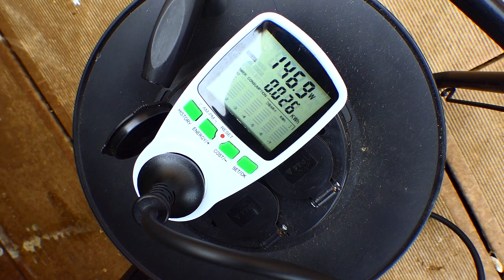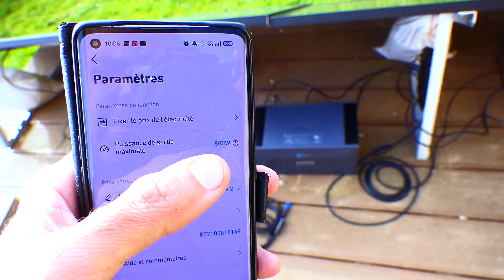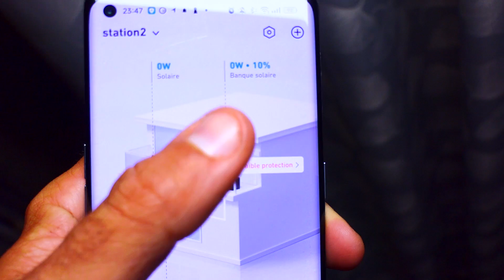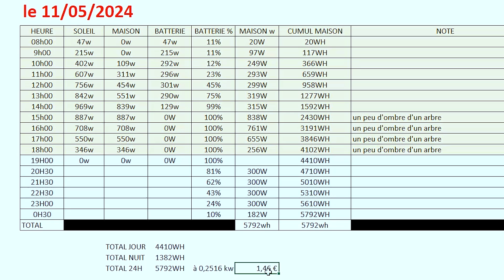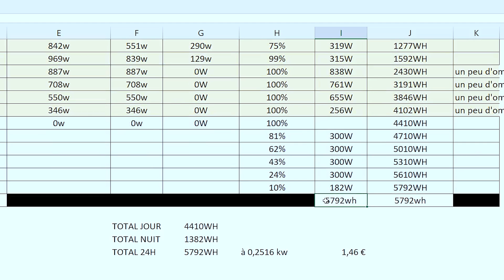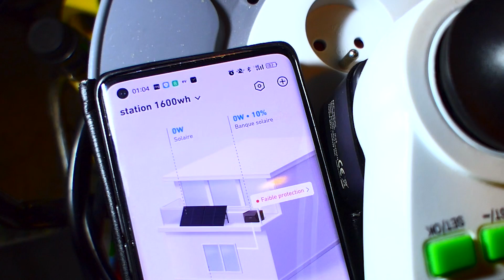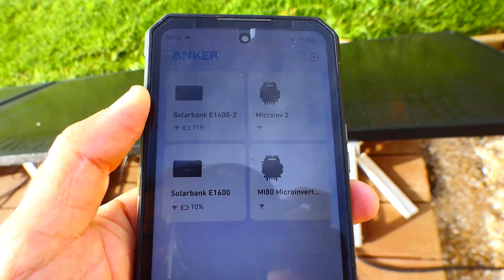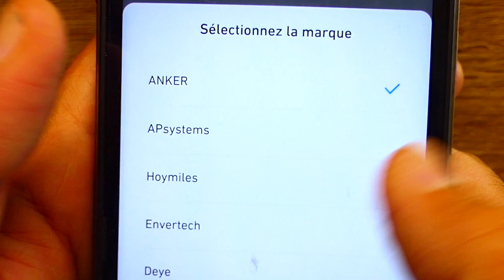ANKER SOLIX Solarbank 1080w kit solaire à brancher sur prise 230V économies le jour et la nuit !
ANKER SOLIX Solarbank 1080w kit solaire à brancher sur prise 230V électricité gratuite hausse de prix EDF pour des économies le jour et la nuit ► BATTERIE
► KIT 890W (avec batterie)
► KIT 1080W (sans batterie) ou

► vidéo de la version 890w (je ne me suis pas attardé sur le déballage l'ayant déjà fait sur la première version du KIT)
► vidéo ANKER + SUNOLOGY (la batterie est compatible avec la plupart des autres KIT SOLAIRE)

vu dans la vidéo :
► sac pour sable/gravier (ils sont bien mais les liens sont mauvais)
► testeur de consommation (COULEUR French Plug)

déclaration ENEDIS : avec tous les kits solaires (avec micro-onduleur) tel que ANKER, PARKSIDE, ELECTRODEPOT Leroy merlin vous devez faire une déclaration à ENEDIS. (voir ma vidéo précédente) , sur bricovideo2 je vais vous préparer une vidéo concernant la déclaration ENEDIS (pour vous montrer comment faire), je vais bien la préparer.

SOMMAIRE
00:00 Introduction
01:42 panneau solaire 1080w
02:05 la structure
02:44 micro-inverter
03:22 la batterie 1600wh
03:42 mise en service sans la batterie
04:50 mise en service de de la batterie
05:56 test 24h
07:06 résumé du test
07:45 1200w de solaire !!
08:22 seuil de rentabilité
09:48 perte de capacité de la batterie
10:38 2 batteries
12:02 application
13:32 conclusion

Mes vidéos sont publiées sur Youtube et uniquement sur ces chaines :
jean-michel++